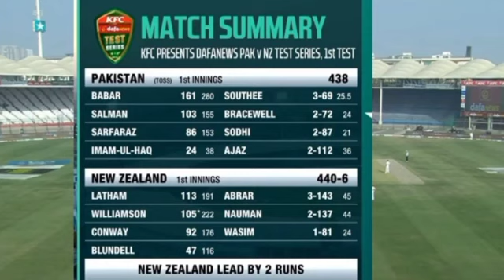Baber Azam called Rizwan after Sarfraz missed the stump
babar azam and rizwan opening partnership
who is the biggest criminal of pakistan
babar azam and rizwan partnership vs india
babar azam and rizwan partnership against england
babar azam and rizwan partnership india
babar azam and rizwan relationship
babar azam and rizwan partnership record
babar azam and rizwan stats
babar azam and rizwan partnership stats
babar azam vs rizwan stats
babar azam and rizwan t20 partnership
babar azam and rizwan vs india
babar azam and rizwan video
babar azam vs rizwan
kohli vs babar azam records
aus vs sa
aiou
amazon
ary zap
aed to pkr
alibaba
asan bash
apkzub
bbc urdu
beechtree
birthday wishes
bbl
bonanza satrangi
babar azam
breakout
betpro
cricinfo
cricbuzz
cricket
canva
chat gpt
calculator
cartoon
cristiano ronaldo
dollar to pkr
daraz
dollar rate
dollar rate in pakistan
daraz pk
dodear
dirham to pkr
december 31
euro to pkr
etea
ethnic
ehsaas program
express news
ebravo
fifa world cup
fifa
fiverr
fpsc
firdous jamal
fbr